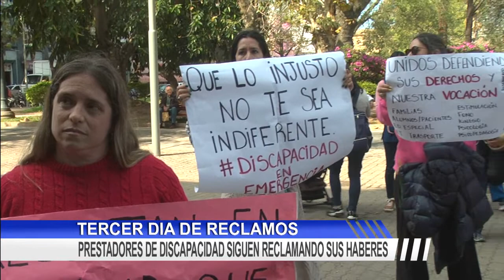PRESTADORES DE DISCAPACIDAD SIGUEN RECLAMANDO SUS HABERES